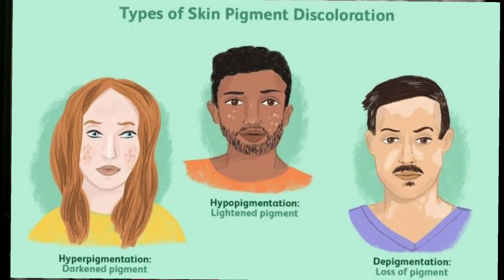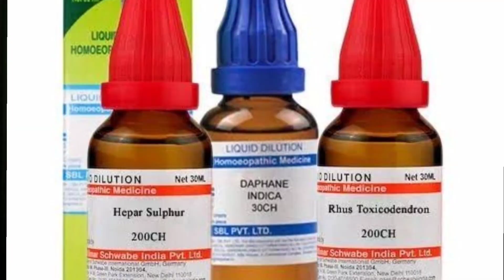Are you aware about Homoeopathy? | Learn new tips today 😱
Hello guys this is my first video .. I honestly tell you guys it's my first take 😁🤭so kindly do support and share your views too ..